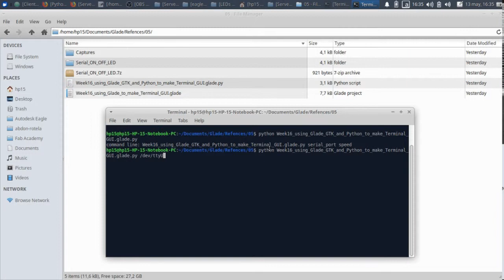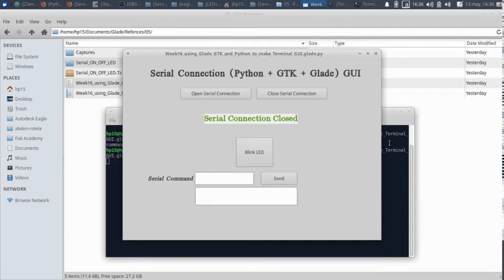Fab Academy 2019 week 16 GTK+3, Glade, Python and PySerial Terminal GUI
In this video, I show how to run my GUI.
This GUI is a terminal that could send commands to a device and reads its answer and show us. It also has a specific button test for blinking a LED.
To achieve this GUI I used GTK+3, Glade, Python, and PySerial.
The video was recorded using Open Broadcaster Studio (OBS) and edited using OpenShot Video Editor.